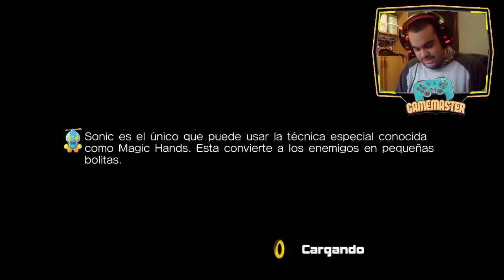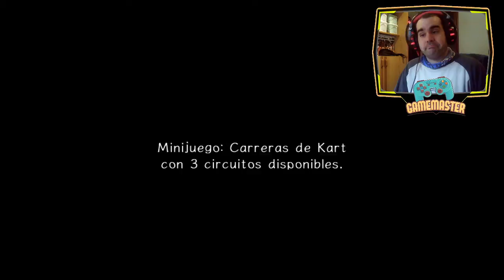Sonic Adventure 2 | Team Hero | - Un millón por el alcalde y un helicóptero!!! part 3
La secuela directa del Adventure, Sonic al parecer se vuelve un fugitivo y debe descubrir quien mancho su imagen... lo pillais? mancho, erizo negro, shadow, MI GATO!